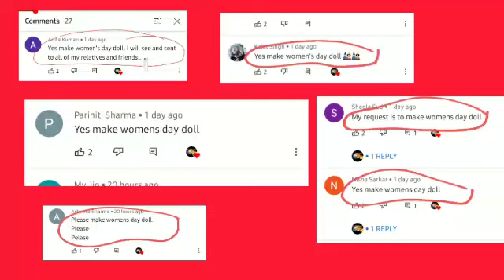DIY Mother's Day Doll || Mother's Day Special Doll || Cute doll